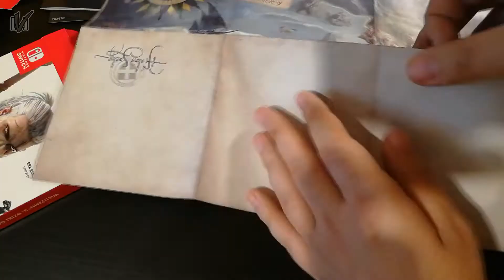Potężny Switcher [Wiedźmin 3: Dziki Gon - edycja kompletna ROZPAKOWANIE i PODGLĄD]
Przenośny Gerwazy.